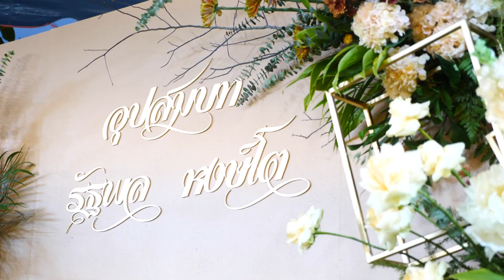งานอุปสมบท รัฐพล (ยิม) หงษ์โต ปลงผม รับนาค อาบน้ำ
งานอุปสมบท รัฐพล (ยิม) หงษ์โต พัทธสีมาวัดบางบอน ตำบลบางพลับ อำเภอสองพี่น้อง จังหวัดสุพรรณบุรี วันที่ 17-18 กุมภาพันธ์ 2566
Facebook : วันเพ็ญ ทองขาว (แมว เอนก สตูดิโอ)